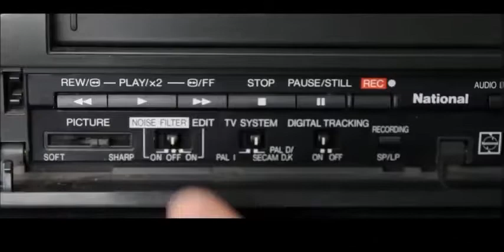China is Eating the World